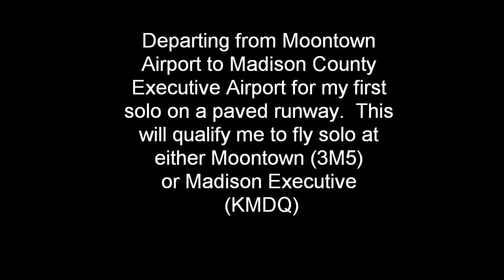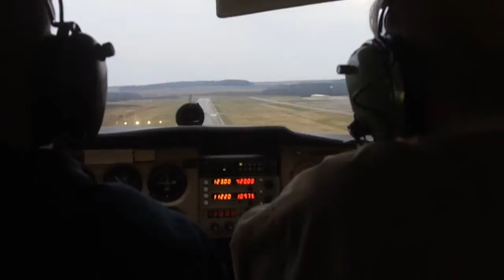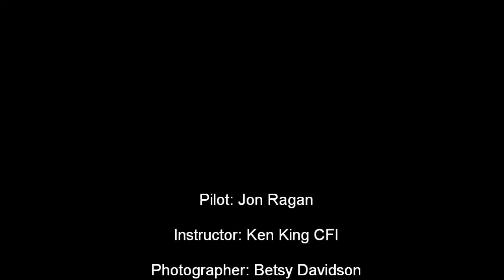Solo Day - December 4, 2009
Day two of solos.  We depart from Moontown and head to Madison Executive.